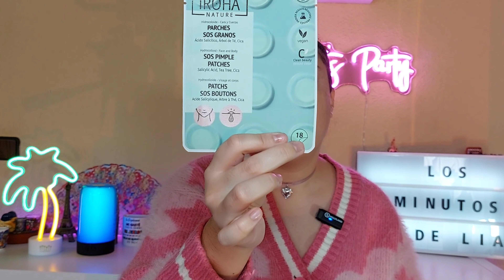Primor Box Febrero 2024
Canal secundario para amantes de True Crime⤵️

Tiktok del canal secundario⤵️

( los subtítulos son generados automáticamente así que si hay errores no soy yo😬😊)

*Gracias por vuestro apoyo y suscripción a mis canales así como por vuestros likes en mis videos*🙏🏻😊😏